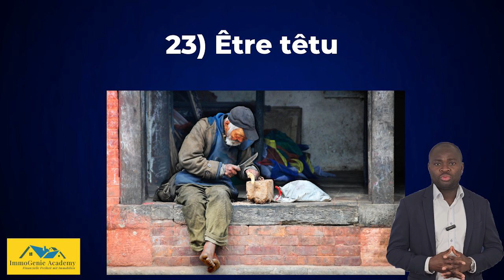LES PIÈGES À ÉVITER POUR NE PAS MOURIR PAUVRE ET BÊTE COMME UN "CLOCHARD" - PART 2 & FIN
Dans cette vidéo: LES PIÈGES À ÉVITER POUR NE PAS MOURIR PAUVRE ET BÊTE COMME UN "CLOCHARD" - PART 2
Dans la vidéo d´aujourd´hui, je vais parcourir 12 pièges à éviter pour ne pas mourir pauvre et bête comme un clochard. Cette thématique a été traitée en deux parties. Dans la première partie j´ai énuméré 16 pièges et dans la seconde partie 12. Si tu veux en savoir plus, regarde cette vidéo jusqu´à la fin. Bonne dégustation et surtout maximum de partages !!!
Thématiques de la chaîne ImmoGenie Academy:
- Intelligence financière
- Investissement immobilier
- Fiscalité immobilière
Services d' ImmoGenie Academy:
- Accompagnement dans l' investissement immobilier
- Mise de l' odre dans les finances
- Formation en immobilier (presentiel ou virtuelle) & Fiscalité immobilière
- Workshops, Séminaires, Webinaires, Lives & Sessions Q&A.